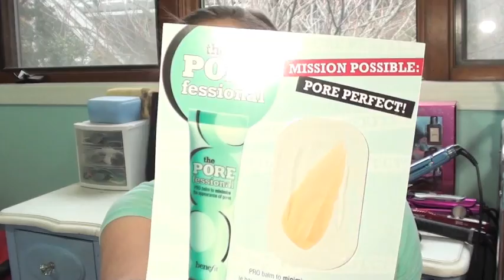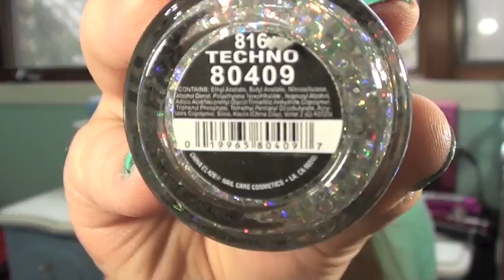HAUL: Victoria's Secret, Ulta, and Nail Polish!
Kristee. (:

Yo, FTC! These products were all purchased by me, playaaaa. Fosho. I'm so gangsta I don't need companies to pay me for videos. Which I didn't in this video, capishe? Is that even how you spell that? Have an unforgettable day. And remember, this is all ways my honest opinion. Over and out.